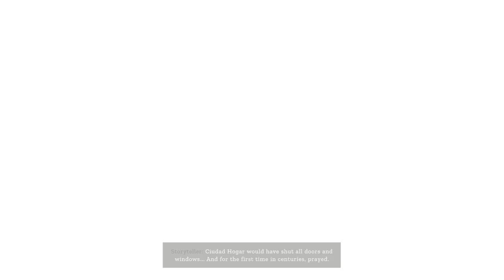Things Outside The Blocks | Cataclismo (Castle Building RTS - Demo)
Cataclismo is a real time strategy game where we get to build our own defences brick-by-brick to keep out the waves of Lovecraftian horrors that want to eat us a bit.

At our little base camp we have to do some urgent repairs and also get some essential buildings put together. We build some lumberjacks, a quarry, houses for people to live and, very importantly, oxygen generators to clean the air around us from the sinister mist that surrounds us.

We also build up our defences using big stone bricks, wooden platforms, stairs and arches, and everything has to fit together properly! There's structural integrity and everything going on!

Then we have to train up some troops to defend ourselves against the nightly horrors, evil twisted creatures that throw themselves at us, wave after wave. But the big question is... can we survive?

NOTE: This is the demo of the game.

GAME BLURB HERE